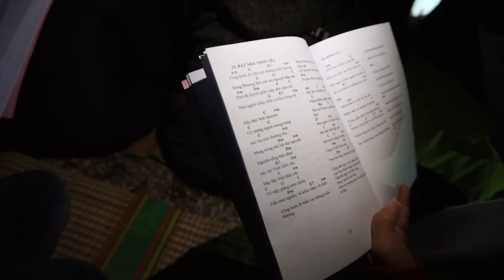BÁT NHÃ THÂN YÊU [ Thiền ca ]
🎯 Song tấu Violon - Guitar: Thanh Mai - Văn Đạo - những giai điệu trữ tình vượt thời gian
🎯 Những video SÁO hay nhất của LÊ NAM và band 4 chàng lãng tử tại NghiêmHoaTrà
🎯 Mọi góc nhìn về 3 tập sách "VỀ NHÀ ĐI", "TUỔI THANH XUÂN ĐÔI CHUYẾN TÀU ĐI LẠC" & "AI RỒI CŨNG PHẢI..."